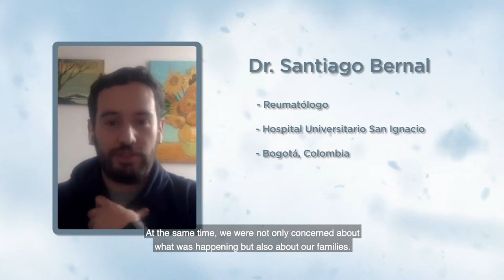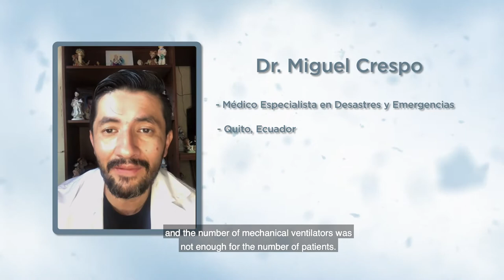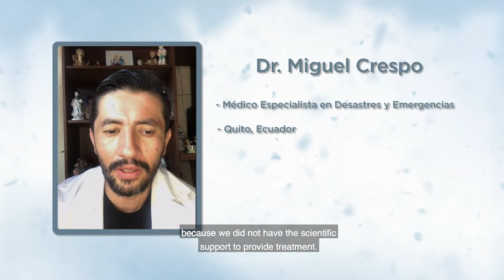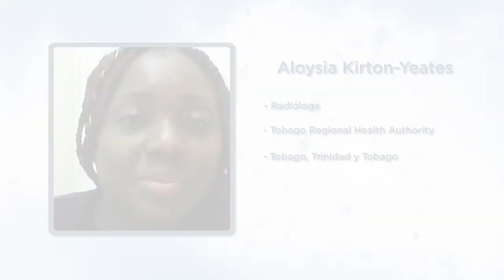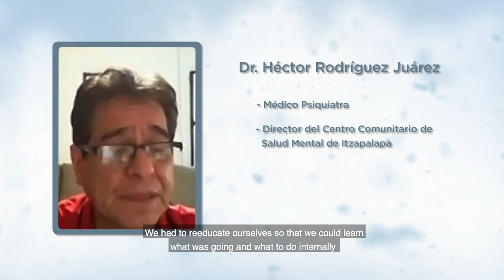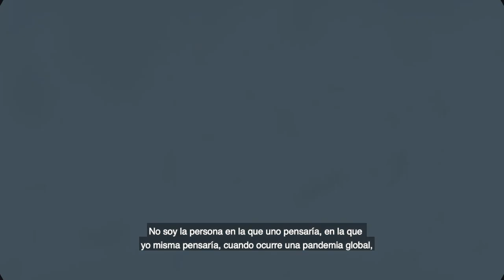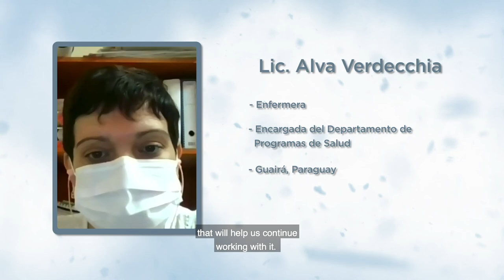La pandemia vista por los trabajadores del sector salud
¿Cómo vivieron los peores meses de la pandemia los profesionales de la salud de América Latina y el Caribe? ¿Cómo se enfrentaron a este enemigo desconocido los médicos, enfermeros y el resto de trabajadores del sector? Escucha sus testimonios en este vídeo que forma parte de la publicación 'Más allá de la normalidad: el COVID-19 y los sistemas de salud en América Latina y el Caribe'.